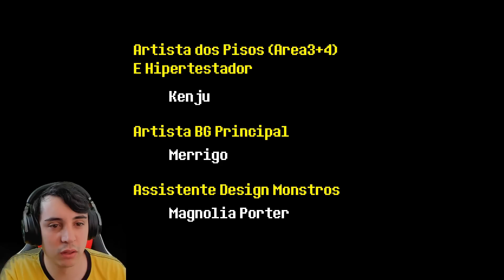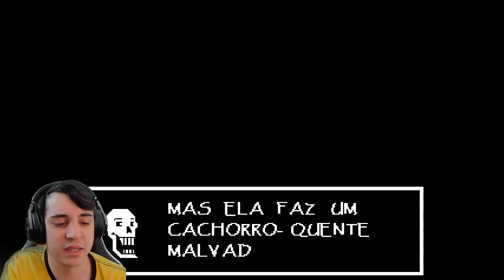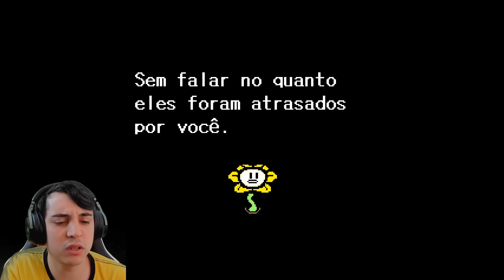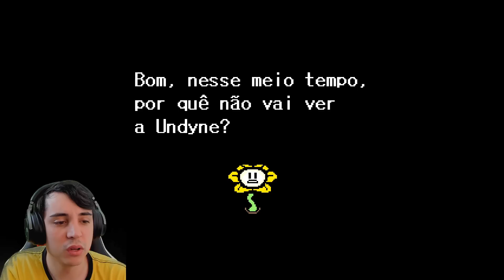UNDERTALE #9 - FINAL (???) SINISTRO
Gameplay do game Undertale (Final Sinistro), na sua versão para PC.

Undertale está disponível para PSVita, PC, Nintendo Switch, PS4, Android e Xboxone.

Undertale é um jogo de RPG criado por Toby Fox que conta a história de uma criança humana perdida em um mundo de monstros.

Esse vídeo faz parte de uma série de vídeos com objetivo de jogar The Undertale, estilo conhecido como Detonado / Let's Play / Walkthrough / Playthrough